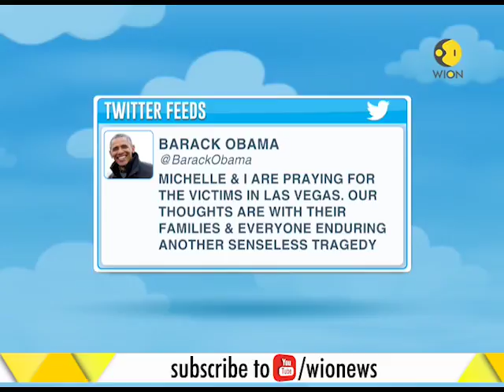Vegas attack: World leaders express sorrow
This segment of WION brings you latest updates on mass shooting in Las Vegas after which many world leaders have come forward to express sorrow and send their sympathy to victims and their families . Watch this clip to know more.